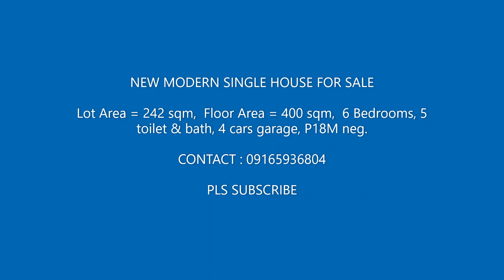New Modern Single House (09165936804) (C18) Pls "SUBSCRIBE"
6Bedrooms  Modern House , 5 toilet & bath, 4 cars garage,
, gated with 24 hours guards, nice and peaceful neighborhood